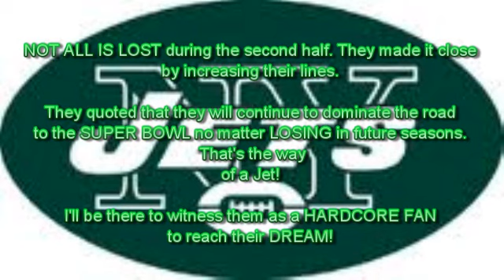Jets' Prep Rally FAIL!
JETS ARE THE UNDERDOGS!

I live 10 minutes away from the Jets Training area. I was so embrassed that the Jet's host a mierable game to the Pittsburgh Steelers 24-19 and lost. I'm not gona watch this year's Super Bowl.

At they came in swinging at the second half so I dub the scenes black and white as a huminating FAIL.

Maybe next time you'll see the Prep Rally in COLOR when they finally won it to the SUPER BOWL.